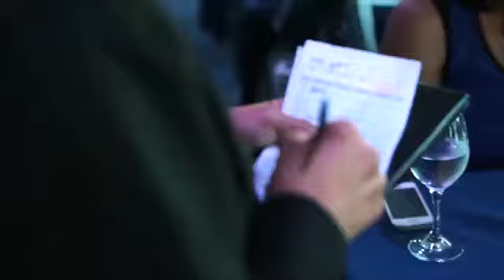Hornblower New York Manhattan Dinner Cruise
Aboard our signature Manhattan NYC Dinner Cruise, you'll enjoy a decadent three-course dinner, after-dinner dancing, as well as sights of the Statue of Liberty, Ellis Island, the Brooklyn Bridge and New York's iconic skyline.